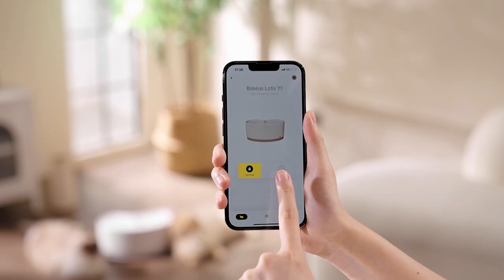Baseus Cat Water Fountain | Cat Accessories Drinker For Multiple Cats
Baseus Cat Water Fountain： No more spilling water on the floor from cat bowl - Baseus Automatic Cat Water Fountain designed for Several Cats.